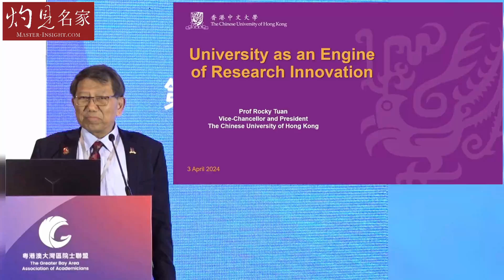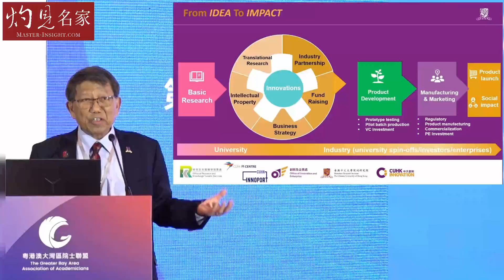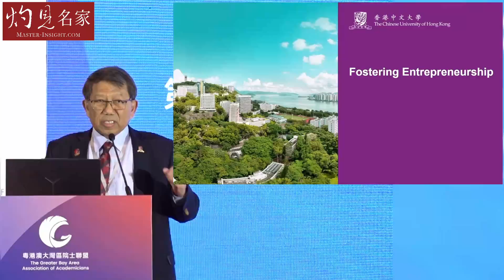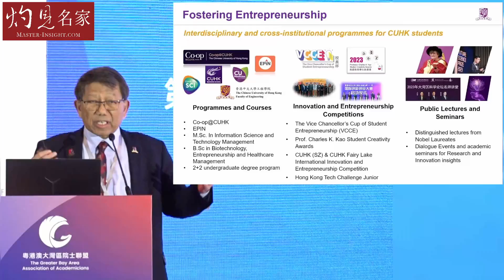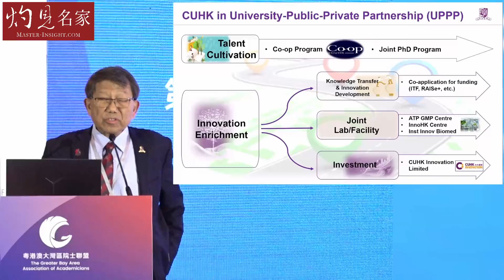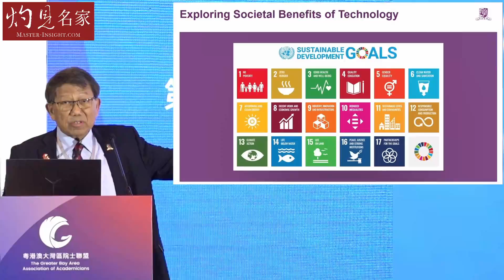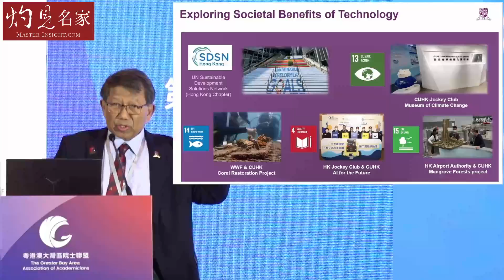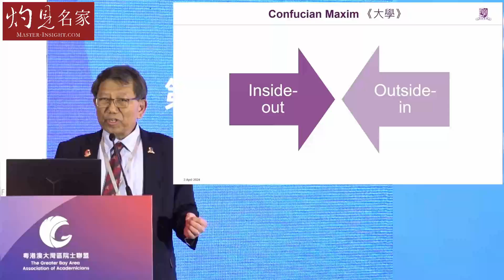【英語字幕】香港中文大學段崇智校長：為什麼我們需要一所有創新能力的大學？ 如何培養創新型人才以回饋社會？（大灣區國際科創峰會系列13）《灼見教育》（2024-05-29）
第二屆 大灣區國際科創峰會 在沙田舉行。香港中文大學 校長 段崇智 教授與我們分享，

* 本視頻設有英語字幕，歡迎使用設定中的自動翻譯字幕功能。